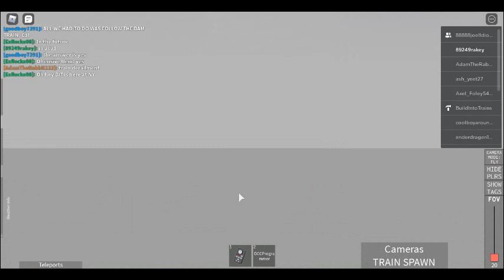Trainspotting In Ro-Scale Northeast Corridor 4(Improved Sunnyside Yard)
the reason why i called it improved was because the A.I trains dont lag,NYP will be soon!